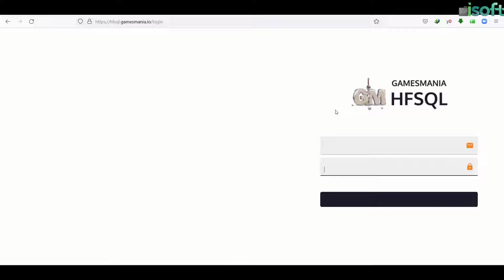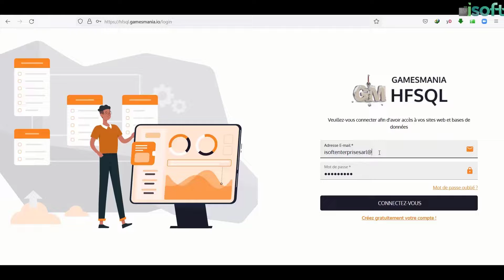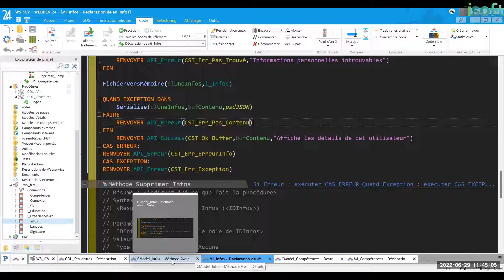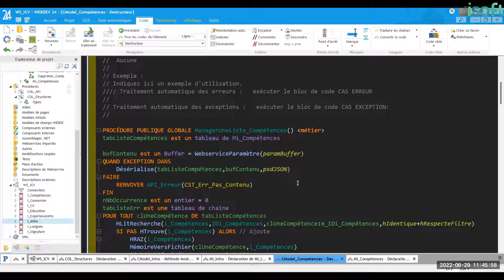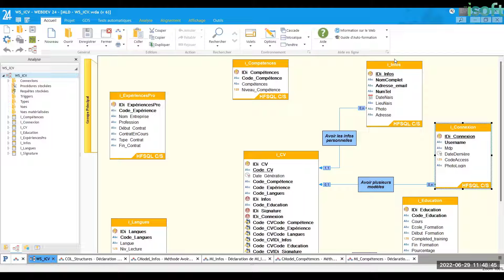FORMATION COMPLETE WEBSERVICE SEANCE 2-4 : RESUME ET ECHANGES ENTRE PARTICIPANTS ET FORMATEUR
Très important pour une séance à chaque séance un résumé doit être fait afin de mettre les développeurs sur les rails de la connaissance pour une assimilation rapide puis favoriser la séance de questions-réponses.  Dans le soucis de traiter les zones d'ombre ou d'imcompréhension.
Si vous souhaitez intégrer cette formation afin de bénéficier des connaissances dans cette technologie, Bien vouloir m'écrire au /
Une si telle formation de mise à jour des développeurs back-end devrait ravir les hommes de métier.